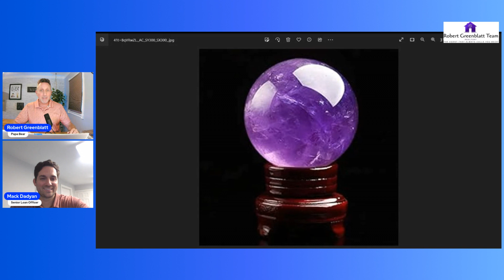What's happening with Interest Rates and Real Estate?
Let's talk with a Mortgage Professional!
Meet Mack Dadyan of NFM Lending.

Need some help with a property in the greater Cherry Hill area of southern New Jersey?  Camden County, Burlington County, Gloucester County and surrounding areas.

Need a great agent somewhere else?  We can introduce you someone from our powerful network of excellent real estate agents.